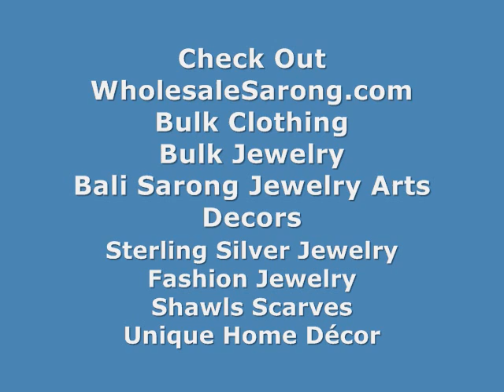Animal Print Sarong Feline Dark Leopard WholesaleSarong.com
Cheap Sarongs Sale Leopard Print Sarong
Wholesale Batik Sarongs Animal Print Saraong
Womens Wholesale Sarongs Feline Dark Leopard
Wholesale Beachwear Clothing Feline Dark Leopard
Sarong Beach Feline Dark Leopard